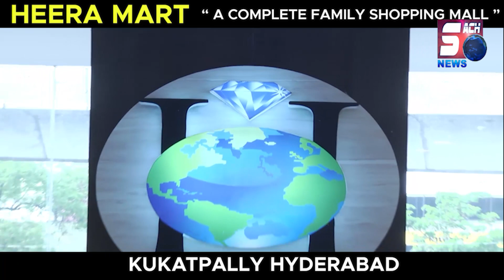Medical Shops Par Police Ki Checking | Special Drive By HYD Police | Dabeerpura | SACH NEWS